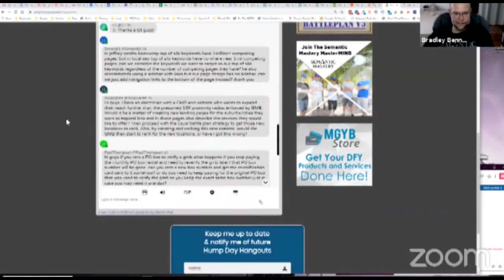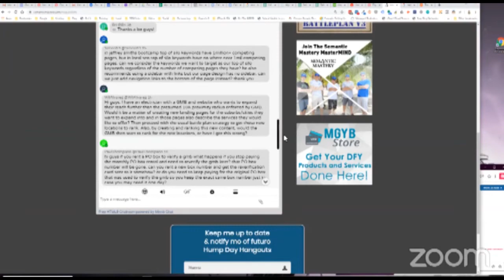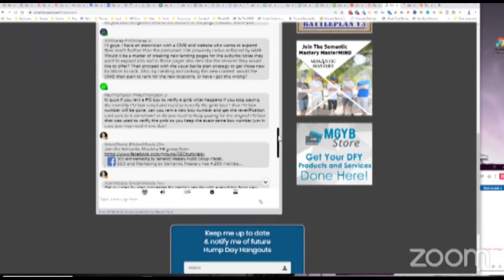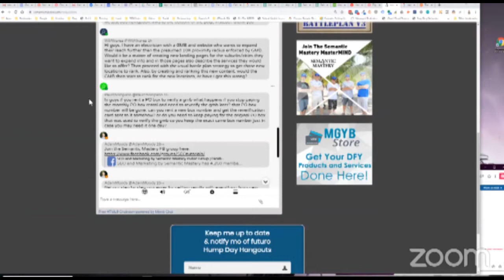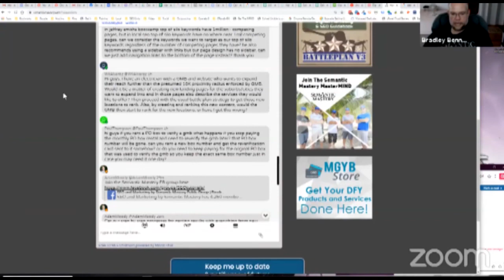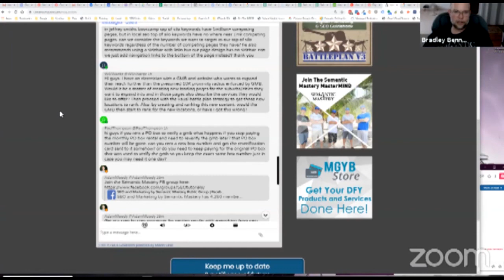How Would You Expand The Proximity Radius Of A GMB & Website Of An Electrician Using The BattlePlan?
In episode 259 of the weekly Hump Day Hangouts by Semantic Mastery one viewer asked how would you expand the proximity radius of GMB page and website of an electrician using the Battle Plan.

The exact question was:

Hi guys. I have an electrician with a GMB and website who wants to expand their reach further than the presumed 10K proximity radius enforced by GMB. Would it be a matter of creating new landing pages for the suburbs/cities they want to expand into and in those pages also describe the services they would like to offer? Then proceed with the usual battle plan strategy to get those new locations to rank. Also, by creating and ranking this new content, would the GMB then start to rank for the new locations, or have I got this wrong?